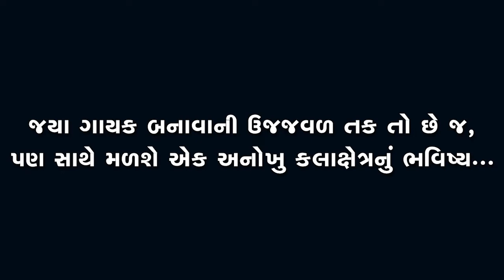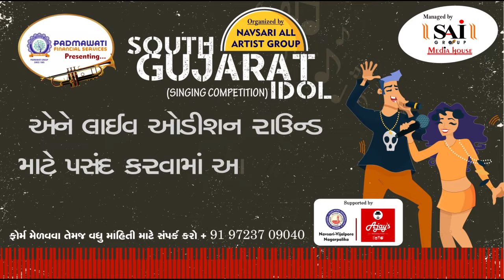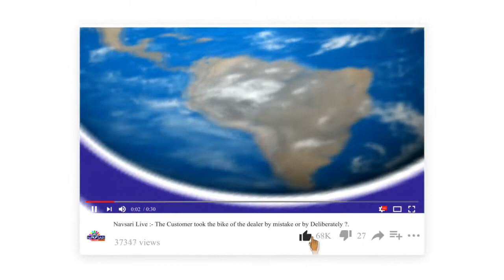Navsari Live :- South Gujarat Idol :- Live Audition :- Kishan Kumar Age 25